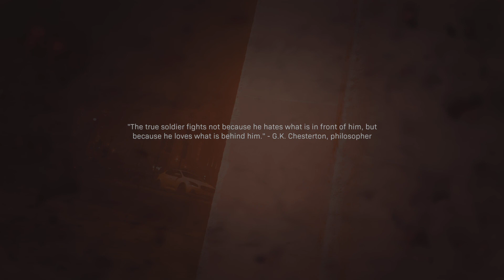CALL OF DUTY MODERN WARFARE Walkthrough Gameplay Part 1 - INTR0 - Campaign Mission 1 (COD MW)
CALL OF DUTY MODERN WARFARE Walkthrough Gameplay Part 1 - INTR0 - Campaign Mission 1 (COD MW) 254K Likes Alex 5 seconds! Games CALLRUTY  Views 62% Call of Duty Modern Warfare Walkthrough Gameplay Part 1 includes a Review, Prologue and Campaign Mission 1: Piccadilly of the COD Modern Warfare 2019 Single Player Campaign for COD MW on PS4 Pro, Xbox One X, Google Stadia and PC. This Call of Duty Modern Warfare Story Campaign Walkthrough will include the Full Game. Gameplay Walkthroug ...more 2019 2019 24 Oct Call of Duty: Modern Warfare